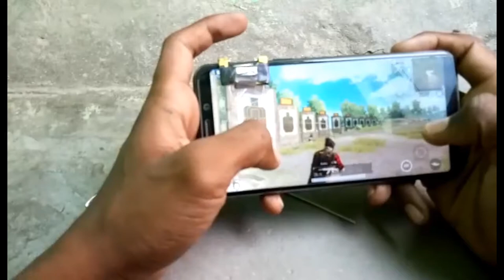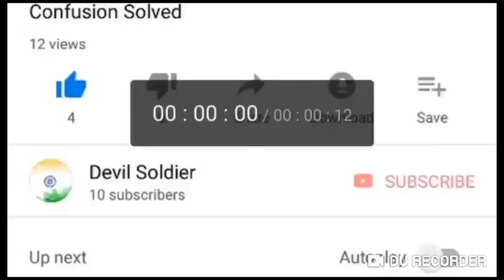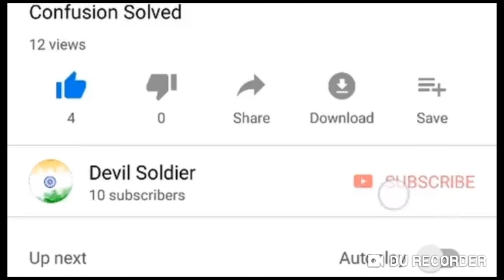How To Make Pubg Button At Home | Trigger Making Trick at Home